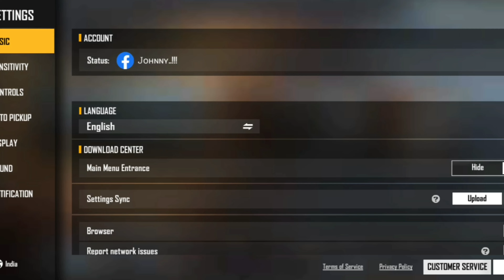50% OFF INCUBATOR || SPINNING TRICK || GOT 3 BUNDLES OR WOT???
LINK:.
GRAVITY FALLS REMIX

last_survivors_gaming

PREOCESSOR  :
How to get high fps in free fire Bluestacks 5
Bluestacks 240 fps settings for low end pc
bluestacks lag fix
bluestack 5 high fps
5bluestack mai high fps kaise laye bluestacks 5 fps settingsfree fire
ff angry gamer
bluestack 5
BlueStacks 5 best settings for low end pc
legit gamer
bluestacks 5 fps boost low end pc
bluestack 4gb ram
free fire high fps settings
1free fire lag fix 2gb ram high fps
how to play free fire in high fps
How to Get High Fps In Free Fire With No Lag
how to enable high fps in free fire 4gb ram
how to enable high fps in free fire 3gb ram
how to enable high fps in free fire 2gb ram
bluestacks fps drop inscrease fix
bluestacks free fire fps drop optimization
bluestacks settings for low end laptop
bluestacks settings for low end pc
bluestacks settings for low pc
bluestacks lag fix
bluestacks fps boost
bluestacks fps settings
bluestacks 5 settings
speed up bluestacks 5
bluestacks 5 best settings
speed up bluestacks
bluestacks 5 settings for low end pc
how to fix bluestacks lag
free fire pc 240 fps
bluestaks ff 240fps
what is high fps in free fire
free fire 90 fps bluestacks
how to enable high fps in free fire after update
how to boost fps in bluestacks 5

2017
BROWSE GAM
End Of Ajjubhai and Sooneeta Love Story? - Garena
Filmymoji Telugu || Colony Lo Kayyam || Middle Class Madhu || MCM
Filmymoji
DPI settings free fire for pc | best dpi for emulator bluestacks, memuplay, MSI | Dpi for low end pc
Axel FreeFire
81K view
NOW PLAYING
World 🌎 Fastest Player 🔥 vs 6 Grandmaster players - Garena Free Fire
Nonstop Gaming
Best settings for BlueStacks 5 for low end pc 4gb ram, 8gb ram
Wingstar FF
14K view
3 Subscribers Came To My House, Challenged Me For 1 Vs 3 Fulfilling My Subscribers Dream - Free Fire
Filmymoji Telugu || Middle Class Madhu || Sarparaju Katrey Naagula Chavithi Special || MCM
Filmymo
Bluestack 5 Fast Emote Tutorial || How To Use Fast Emote In Bluestack 5 like B2K ||2021
Ajjubhai OP 🤯 Reaction on Munna bhai gaming 🔥 1 vs 4 clutch - Total Gaming - Free Fire Hindi
SOLO VS SQUAD || 20 KILLS || I LOVE VSS-X YOU LOVE VSS-X???🤔!!!
Bilash Gaming
NOW PLAYING
Free Fire Speed up Tips on Bluestacks 4 & 5 msi app player 4 ||How to fix free fire lag||
Destroy In Seco
@Vincenzo Setting in free fire | Bluestacks auto headshot config file | Best tweaks for headshot
Axel FreeFire
Ajju Bhai & Munna Bhai Duo Vs Squad OP Gameplay - Total Gaming - Free Fire Hindi
4 Tips to fix mouse acceleration problem in free fire | How to improve aim and accuracy in freefire
Axel FreeFire
I Got All Face Paint | New Update எப்படி இருக்கு..?|Wow.!! How Is It? Free Fire New Update In Tamil
Gaming Tamizhan
Badge99 Trolling Random Players😂 Must Watch - Garena Free Fire
Dhanu Dino Vs 6 Most Dangerous World Players | 1 vs 6 Custom Gameplay |New Record - Garena Free Fire
V Badge Rude Girl🥵Youtuber Challenge Season 2😯(Hiphop Bundle )For 1 VS 1||Who Won?? Garena Freefire
2B Gamer
MY GIRLFRIEND LEFT ME 😂😀 Funny Story - Garena Free Fire
King Of AWM - 1 vs 3 with Awm Player Free Fire Best AWM player- Free Fire Telugu